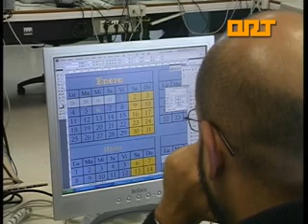ORT Manifestación Valoración CCOO 20 2 12